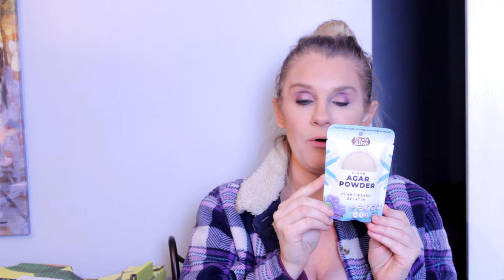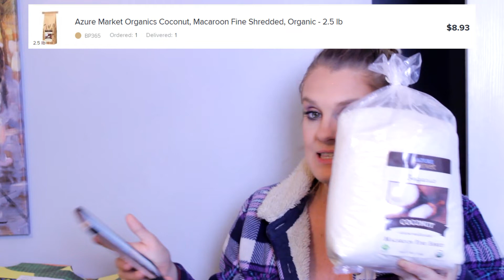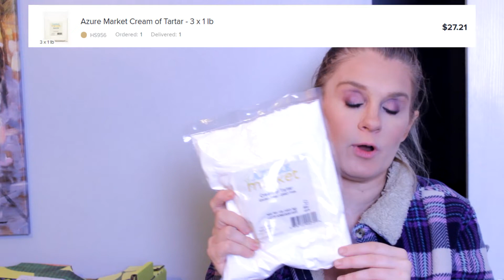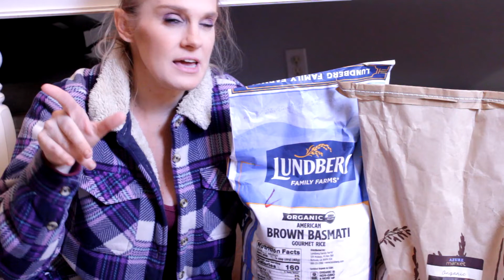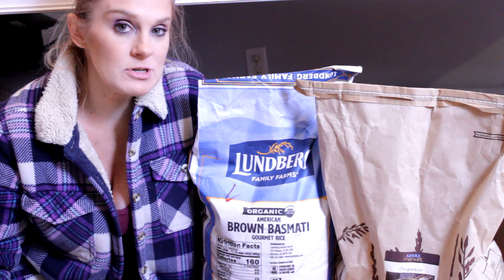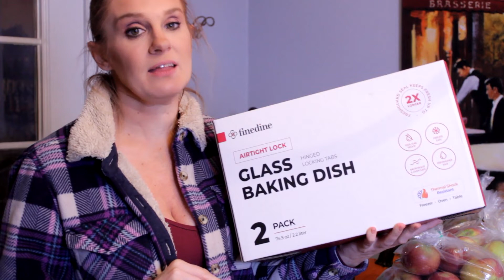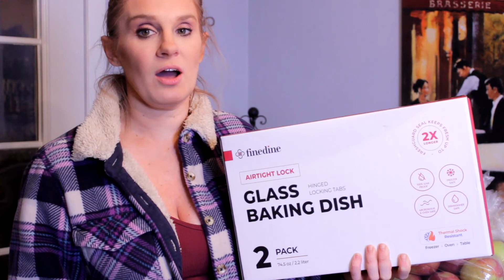HUGE Grocery Haul | Azure Standadard, Farmers Market, and Amazon Haul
Thanks for checking out my October 2022 Azure Standard grocery haul. It's an important time to stock up on food and supplies for your family! Having staples on hand is a form of a food insurance policy for our family.

Azure Market Organics Cranberries, Dried, Apple Juice Infused, Organic - 5 lb

Superior Glass Casserole Dish with lid - 2-Piece Glass Bakeware And Glass Food-Storage Set - 100% Leakproof Casserole Dish set with Hinged BPA-Free Locking lids - Freezer-to-Oven-Safe Baking-Dish Set

OXO Good Grips 20-Piece POP Container Set

Music: BIRD OF FIGMENT FEAT. CODY FRANCIS / Beauty In The Mundane